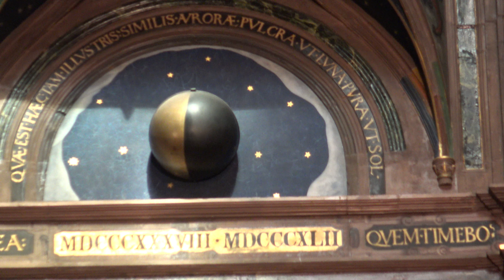Estrasburgo, Francia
Estrasburgo es la capital de la región del Gran Este, en el noreste de Francia. También es la sede formal del Parlamento Europeo y se ubica cerca de la frontera con Alemania, con una cultura y una arquitectura que mezclan influencias alemanas y francesas. La catedral gótica de Notre-Dame cuenta con espectáculos diarios de su reloj astronómico y vistas panorámicas del río Rin desde su chapitel de 142 m de altura
Video grabado 10/8/2023